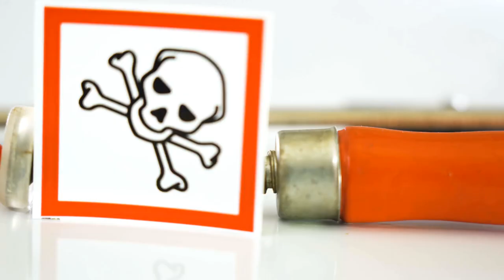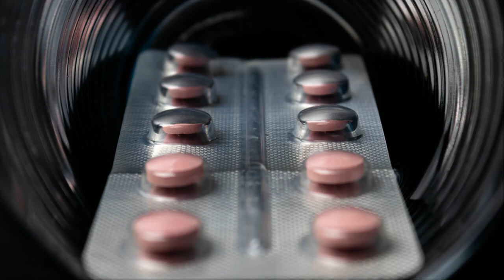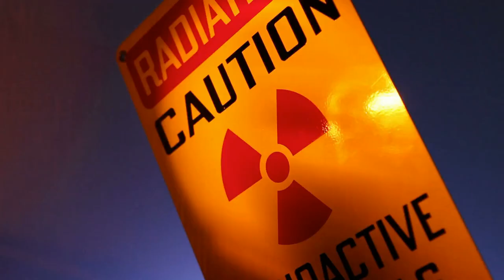Amanita Muscaria: Can It Treat Depression and Alcoholism?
Dive deep into the mysterious world of Amanita muscaria, a powerful psychoactive mushroom with profound historical significance in Siberian spiritual practices. Discover how muscimol, the active compound, interacts with GABA receptors, leading to unique effects distinct from classic psychedelics like psilocybin. Explore the complexity of its unpredictable effects and potential toxicity, which raises important safety concerns for modern medical use. Learn about the diverse outcomes of muscimol, from sedation to altered perception, and its speculative therapeutic potential for depression and anxiety. Unveil the rich cultural tapestry woven by shamans who harness Amanita muscaria for spiritual communication and healing rituals.

OUTLINE:
00:00:00
Introducing Amanita Muscaria

00:01:46
A GABAergic Dance

00:03:27
Ancient Wisdom or Intoxicated Lore?